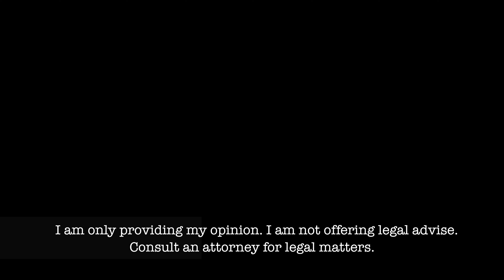What's a First Amendment Audit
A judge in Massachusetts ruled that it's legal to record government officials, even covertly. This is a reinforcement of our 1st Amendment. And that leads me to talk about First Amendment Audits. Let's talk about that!

A federal judge ruled that secretly recording government officials, including police officers, who are performing their duties in public is protected by the First Amendment with “reasonable” caveats.

Ruling on a pair of challenges to Massachusetts’ wiretap statute, US District Court Judge Patti Saris held that state law “may not constitutionally prohibit the secret audio recording of government officials, including law enforcement officials, performing their duties in public spaces, subject to reasonable time, manner, and place restrictions.”

Also if you want to take it to the next level, here are few more things about me:

Oscar Gonzalez, Notagrouch - a blog about online marketing, business and opinion

This means I may get a small commission if you purchase the service or product from my link, but you will always pay the same price as you would if you visited on your own, and sometimes I have negotiated a better deal for you so you may end up saving a little bit of cash as well.

My Youtube Equipment:

Zoom H1 Digital Audio Recorder (recommended)
Giant Squid mono lavalier microphone (recommended)
Gorilla Pod - (recommended)
Fat Gecko - (recommended)
Yeti Blue - (recommended)
Samsung Note 9
Macbook Pro
WD 4TB Portable External Hard Drive